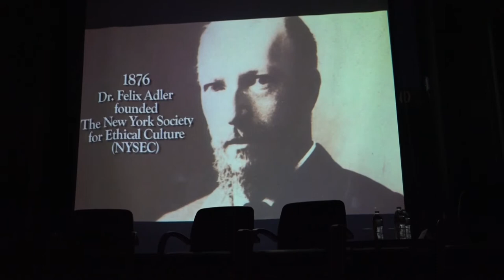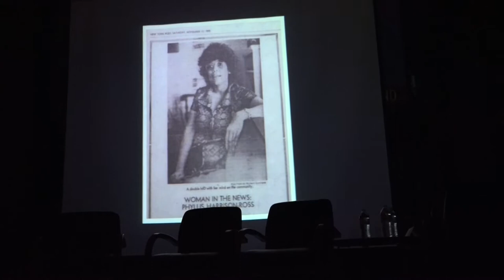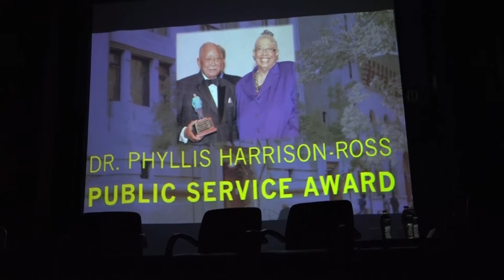Champions of Change Panel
NYSEC panel in honor of Phyllis Harrison-Ross